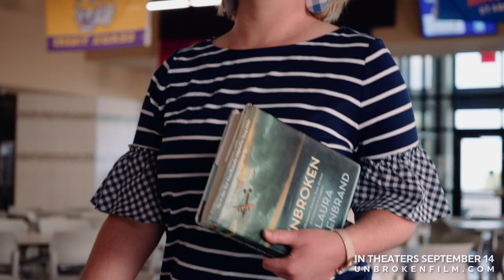Unbroken: Path To Redemption - Granbury High School Featurette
Based on Laura Hillenbrand’s bestselling book, UNBROKEN: PATH TO REDEMPTION begins where the hit movie Unbroken concludes, sharing the next amazing chapter of the unbelievable true story of Olympian and World War II hero Louis Zamperini.